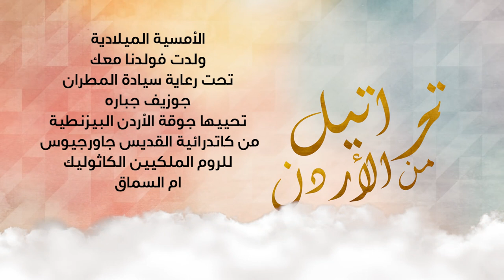امسية ميلادية ولدت فولدنا معك جوقة الأردن البيزنطية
الأمسية الميلادية ولدت فولدنا معك
تحت رعاية سيادة المطران جوزيف جباره
جوقة الأردن البيزنطية
من كاتدرائية القديس جاورجيوس للروم الملكيين الكاثوليك
ام السماق - الأردن
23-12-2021